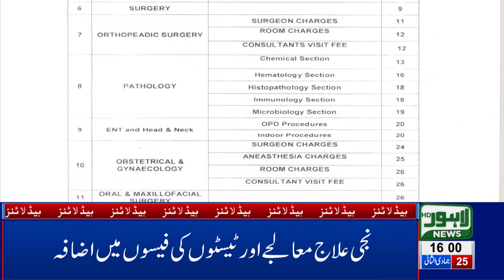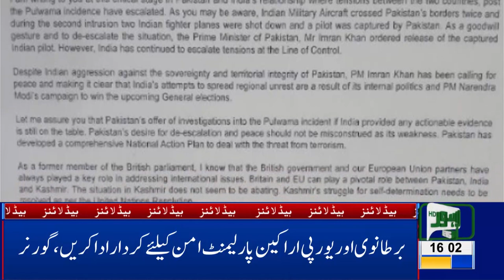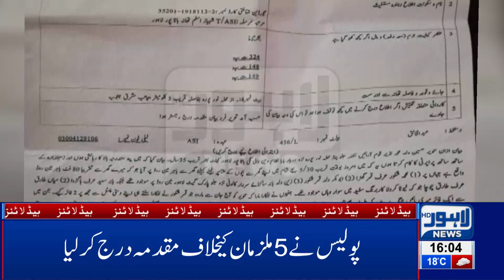04 PM Headlines | Lahore News HD – 3rd March 2019